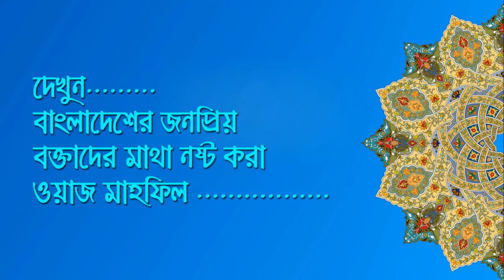Bangla waz Abu Yousuf Faruki waz 2019 - আবু ইউসুফ ফারুকী ওয়াজ চরিত্রের সার্টিফিকেট – new waz mahfil